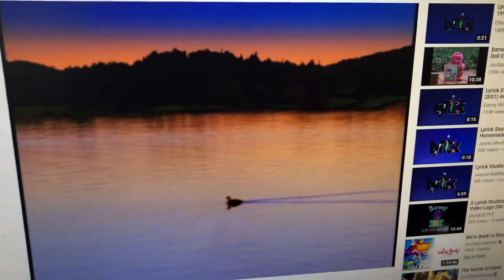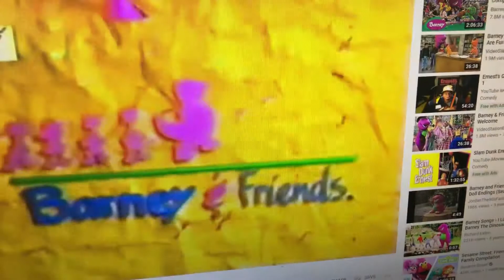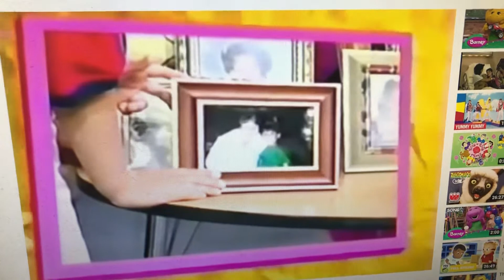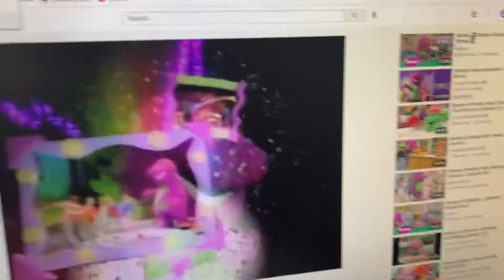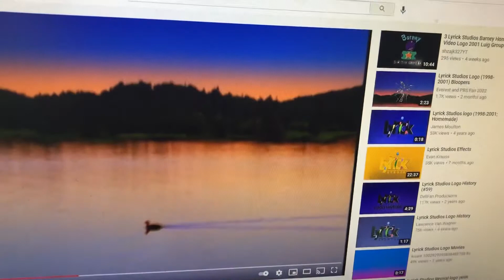Opening And Closing To Barney aunt Rachel is here 1998 vhs